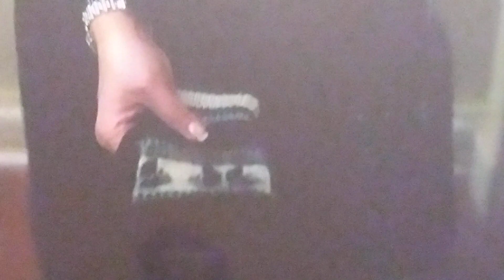Little Fires Everywhere S1ep.8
Little Fires Kerry Washington and Reese Witherspoon Emmy winning performance.  Elena kicks Mia out, but finds out her life is literally burning to the ground.